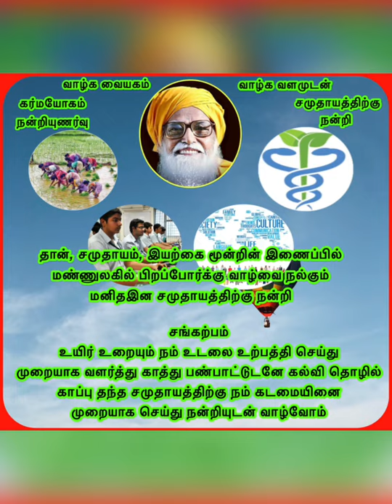மகரிஷி வழங்கிய மௌன காலம் - 83 ( கர்மயோகம் - நன்றியுணர்வு ) சமுதாயத்திற்கு நன்றி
22 nd August 2020 recording